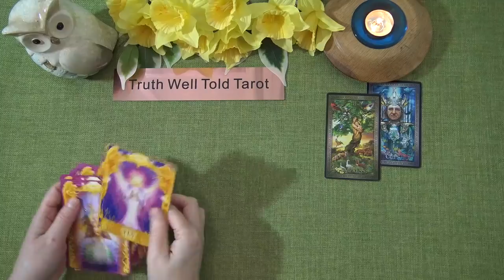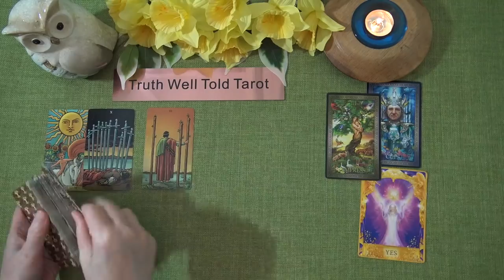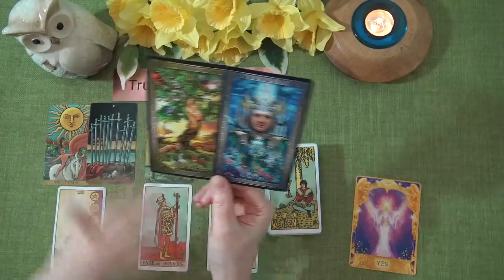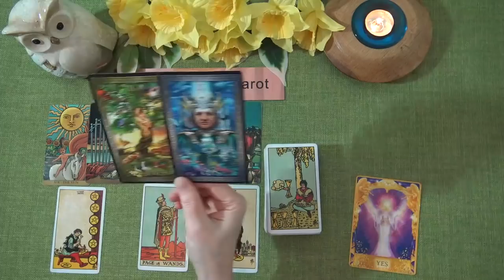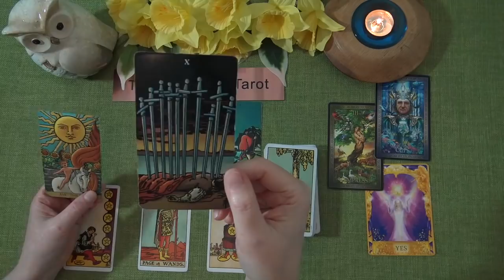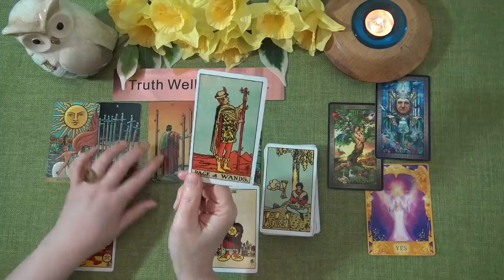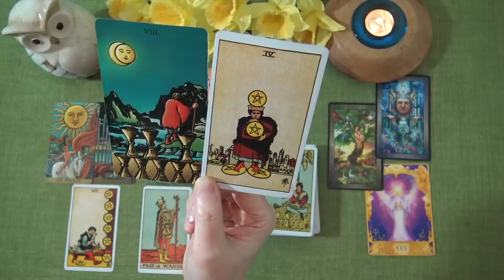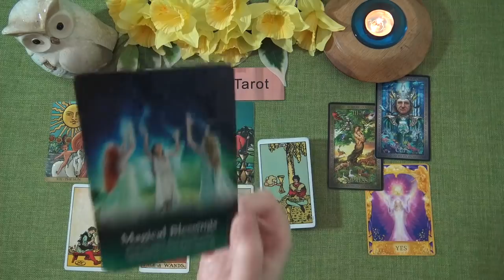AQUARIUS WEEKLY TAROT READING "A LOVING OFFER HOLDS POTENTIAL AQUARIUS!" March 22nd-28th 2021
Andrea xx